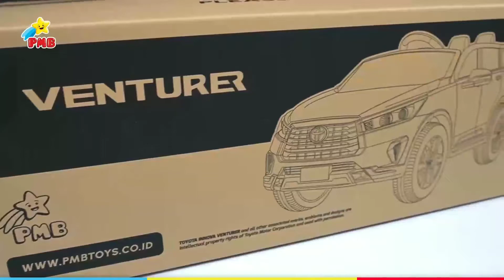UNBOXING DAN CARA MERAKIT MOBIL AKI TOYOTA INNOVA PMB - MOBIL AKI ANAK MURAH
cara merakit mobil aki Toyota Inova lisensi dari PMB
jual mobil aki